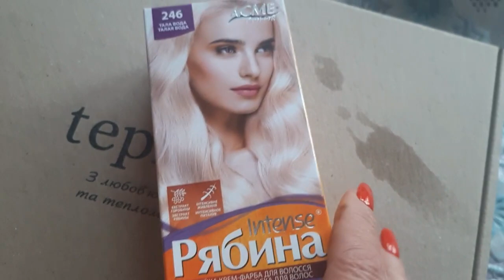Конец года, последняя суббота!/А у меня?/Можно изменить жизнь в секунду...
сдесь можно обсудить любые темы,о муже,красоте,одиночестве так же ведущая канала старается поднять всем настроение!!

Друзья Приветствую Вас На Своем !!!
 Зовут Нателла! Я Проживаю в Украине в прекрасном городе Днепр!